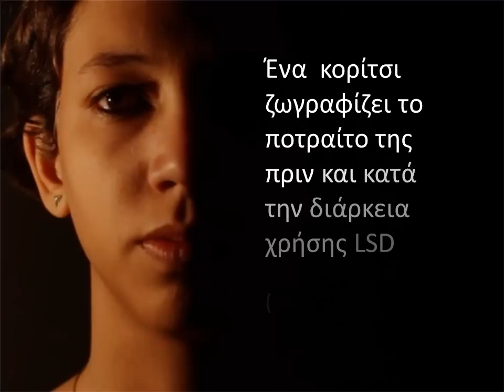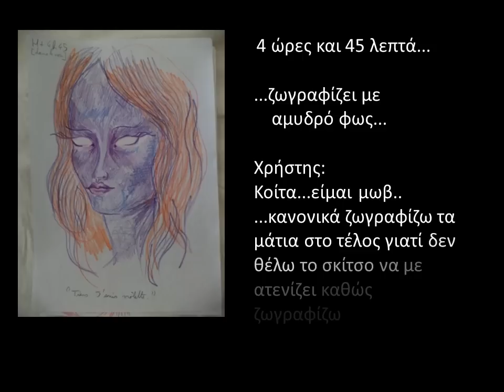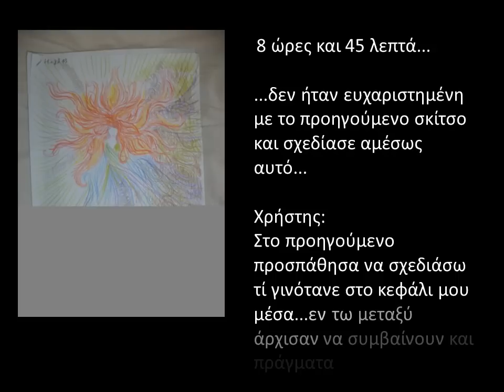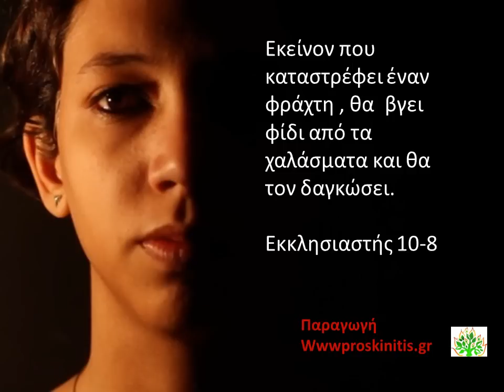Ένα κορίτσι ζωγραφίζει το ποτραίτο της πριν και κατά την διάρκεια χρήσης LSD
Δεν μπορεί να υπάρχουν πολλές αλήθειες ταυτόχρονα. Η ύστατη Αλήθεια είναι "ζηλότυπη" δεν μπορεί να ανεχτεί την παρουσία των άλλων.